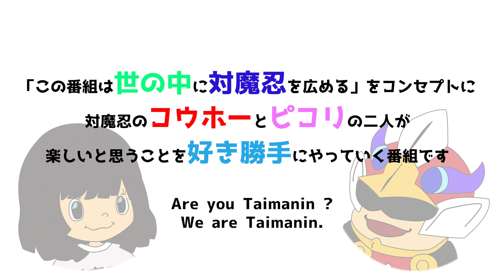対魔任侠伝『鬼崎きららのTシャツ紹介したるで！』 アクション対魔忍 エミリー・シモンズ＆伊勢和香登場！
アクション対魔忍からエミリー・シモンズ＆伊勢和香登場！コウホー兄貴の口上・啖呵売！
『なりきりきららTシャツ～ジロジロ見るな！～』商品ページはこちら

対魔忍TVは、毎週月・金曜日午後8時配信です！

☆～本日の対魔忍ニュース～☆
2020年7月28日（火）メンテナンス明けより、
サポートキャラとしてエミリー・シモンズ、伊勢和香（いせのどか）が実装されます。

1.ゲームのスタートボタンを押してください。

2.ホーム画面から「メニュー」を押してください。

3.画面内の「プレゼントコード」を押してください。

4.入力画面になりますので、シリアルコードを入力してください。